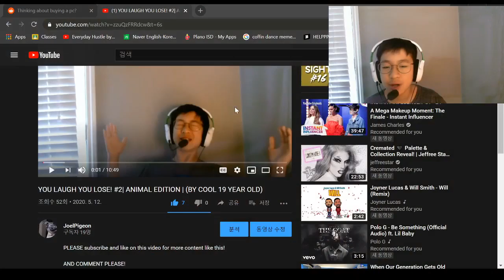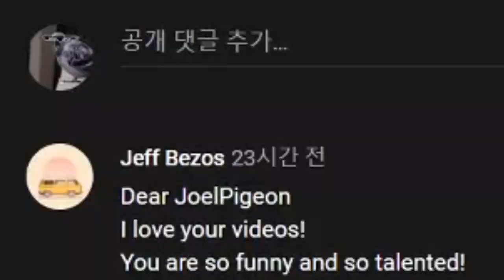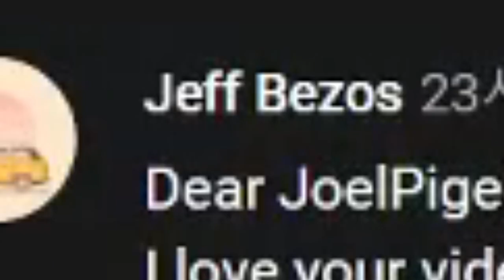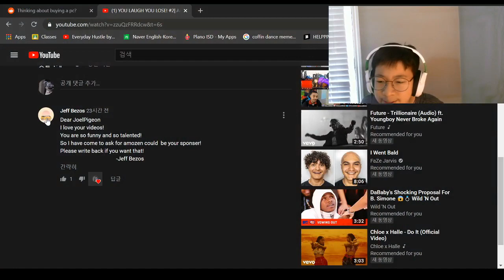JEFF BEZOS COMMENTED ON MY VIDEO! | (BY EPIC 12 YEAR OLD)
AND COMMENT TO GET A SHOUT OUT ON THE NEXT NEXT VIDEO!

love yall